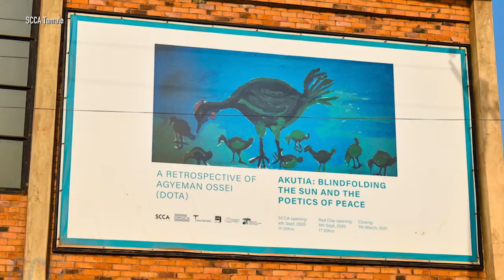Ibrahim Mahama (Ghana) - Takes Home Top Prince Claus Award 2020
Every year since 1997, the @PrinceClausFund named in honor of Prince Claus of the Netherlands, presents a handful of international awards to honor individuals and organizations for their excellent, ground- breaking work in culture and development. The 2020 Principal Laureate, awarded in December, is visual artist Ibrahim Mahama. The gigantic proportion of his works mirror those of his artistic concepts and ultimately drive opportunity back to his home town of Tamale, Ghana.

Music Time in Africa is Voices of America's longest-running English language program. Since 1965, this award-winning program has featured pan African music that spans all genres and generations.